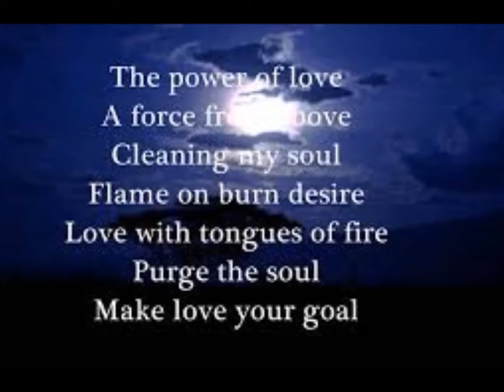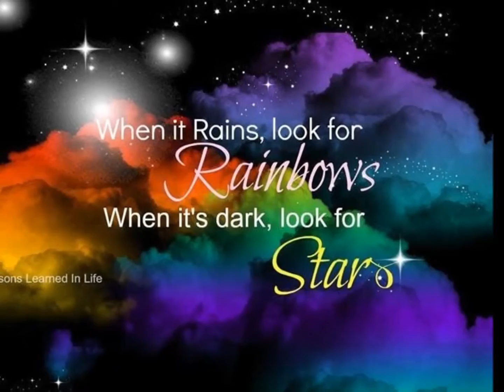Power of Love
Movie Maker Project
January 2016